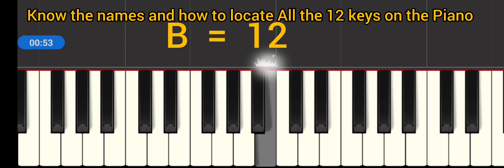KNOW THE NAMES of the most useful keys on the Piano!